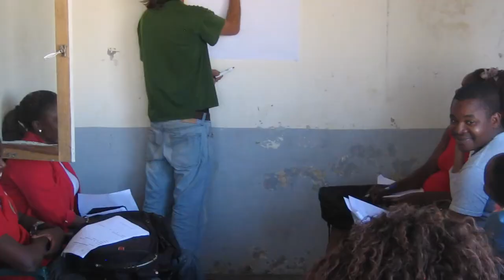Presentació Grup Moçambic d'Enginyeria Sense Fronteres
Els voluntaris del Grup Moçambic ens presenten el projecte que estan duent a terme a Maputo i Funhalouro i com treballen per la millora de l'accés a l'aigua i sanejament en les comunitats rurals i l'enfortiment de la UNAC.

Anima't a participar en els nostres projectes!